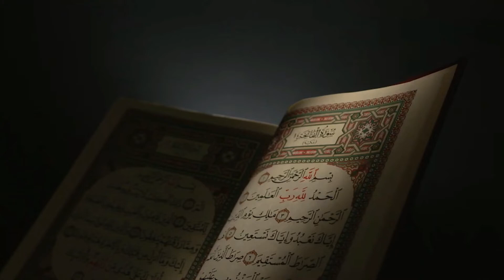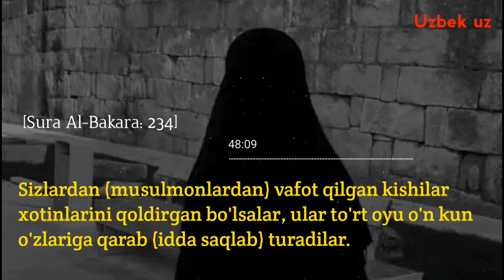80-Дарс: Жалолайн-Қуръони Карим, Бақара сураси 234-235-оятлар тафсири | Шайх Абдуллоҳ Буҳорий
1. Mustalah hadis:
26 dars.

2. Sahih buxoriy va muslimda bo'lmagan barcha sahih hadislar musnad to'plami
103 dars .

3. Usul e'tiqodi ahli sunna val-jamoa (lalikaiy)
145  dars .

4.Usulul-fiqh.
73 dars .

5. Al-uzru  biljahl :
60  dars .

6. Hukm :
45  dars

7. Namoz hukmi :
39 dars .

8. Talbisi iblis :
54  dars .

9. Rof'ul-malam :
12  dars .

10. Islomni buzuvchilar :
35  dars .

11. Tavhid darsi :
93  dars .

12. Ayollar darslari :
33 dars .

13. Aqiydatul vositiyya :
40  dars .

14. Foyda va qoidalar

15. Addurus fil kitman
10 dars

16. Tafsir darslari:
21, 22, 23, 24, 25, 26, 27 ,28, 29, 30-juzlar

17. Fiqhul AVLAVIYYAT :
63  dars

18. Nusrat va Tamkin:
83  dars

19. Adabul mufrod :
216  dars

20. Uhdud qissasi:
27 dars

21. Qiyomat alomatlari
46 dars

22. Usulut tafsir:
66 dars

23. Ahkom hadislari:
200 dars

24. Dard va davo :
78  dars

25. Qurʼon qissalari:
187 dars

26. Muslima ayol ahkomlari:
60  dars.

27. Himmat
9 dars.

28. Ibn Moja
400 dars

29. Latoif
52 dars

30. Olim Va Mutaʼallim
31 dars

31. Soydul Xotir
102  dars

32. Ibn Javziy Ayollar kitobi
37  dars

33. Suhbat va Majlis odoblari:
24 dars.

34. Nafs fiqhi 92 dars

35. Fiqhi qoidalar 58 dars

38.Abbosiylar siyrati (navbatda) 86 dars.

39. Mamluklar va mug'ullar siyrati (navbatda)
(24 dars)

40.Ayollar ahkomlari 151 dars.

41. Din va dunyo odobi  77 dars.

42. Sunanu nasoiy sharhi: (davom etmoqda)

43. Konstitutsiya islom ko'zoynagida. (21 dars)

44. Usmoniylar tarixi (navbatda) 58 dars.

45. Islomiy hukm asoslari. (Navbatda) 25 dars.

46. Iroq tarixi. (Navbatda) 13 dars.

47. Sekulyarizm (dinsizlik)